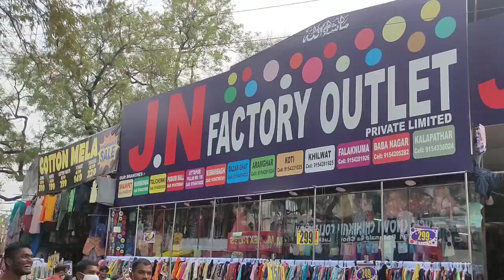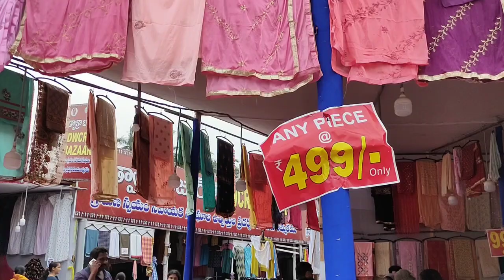Numaish Nampally Exhibition | Shopping | Numaish Exhibition 2022 | Numaish Exhibition Hyderabad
Numaish Nampally Exhibition | Shopping | Nampally Exhibition 2022 | Numaish Exhibition Hyderabad

Numaish Exhibition Hyderabad 2022
Numaish Exhibition
Nampally Exhibition
Nampally Exhibition 2022
Nampally song
Numaish Exhibition vlog
numaish vlog
Numaish Exhibition haul
Numaish Exhibition haul
Nampally Exhibition Hyderabad
Nampally Exhibition Shopping
Nampally Exhibition haul
Nampally Exhibition vlog
Nampally Exhibition video
Nampally Exhibition 2022 video
Nampally Exhibition timings
Nampally Exhibition Hyderabad 2022
Numaish Exhibition aligarh 2022
nampally song
nampally exhibition timings
numaish exhibition hyderabad timings
shopping
hyderabad street shopping
nampally exhibition jewellery
explore
exploring
haul
vlog
2022
Exhibition in hyderabad
numaish exhibition
numaish exhibition hyderabad